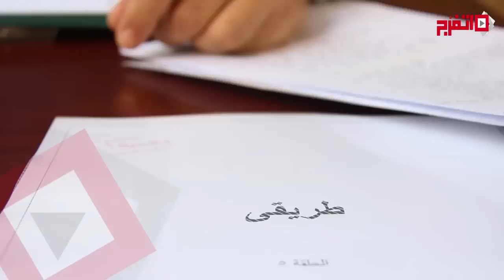اتفرج | تامر حبيب يكشف سبب اختيار شيرين لبطولة «طريقي»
أكد السيناريست تامر حبيب، أنه عرض فكرة المسلسل على المنتج محمد مشيش، قبل أن يكتب فيه كلمة، ورشح المنتج الفنانة شيرين عبد الوهاب للدور مباشرة.
وقال حبيب، في حوار خاص لـ«اتفرج»، «كانت مفاجأة لينا أن شيرين وافقت على العمل، لأن الشخصية فيها شبة كبير منها على الرغم أن القصة بعيدة عن حياتها».
وأضاف حبيب، أن أغنية تتر المسلسل التي تحمل اسم «طريقي» كانت من ضمن أغاني ألبوم شيرين الجديد، ومن الصدفة أن كلمتها مناسبة مع قصة المسلسل، ومن هنا قررنا أن اسم المسلسل «طريقي».